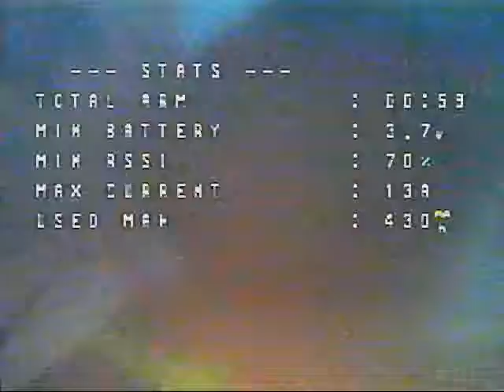EMAX TinyHawk with MockingBird v3 config